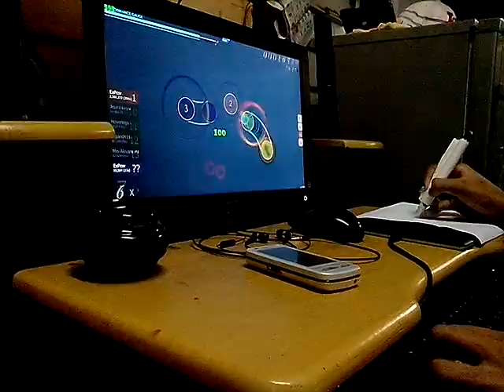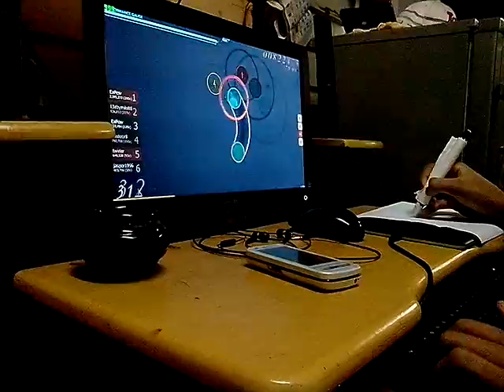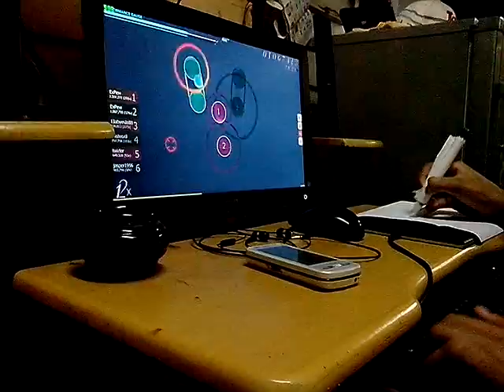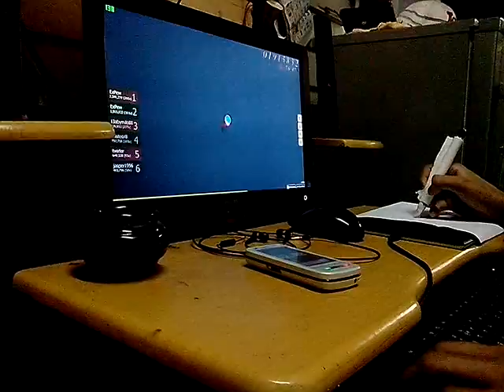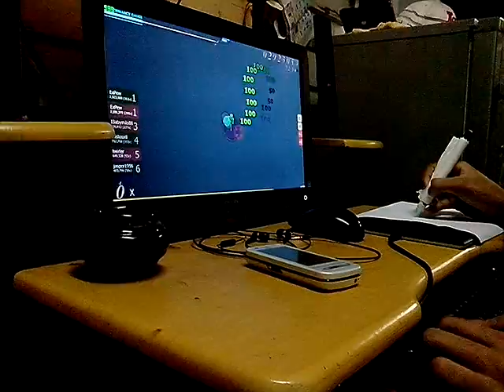Osu! - xi - FREEDOM DiVE [FOUR DIMENSIONS] -Fail-